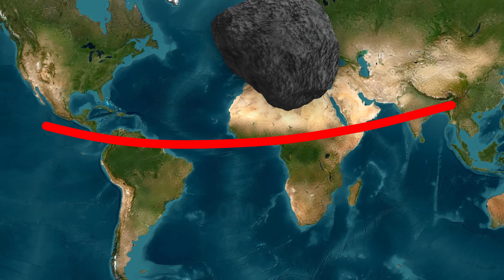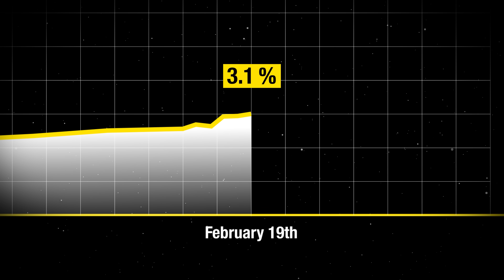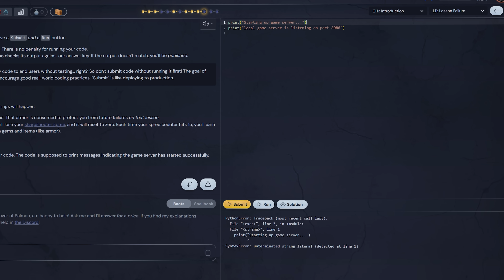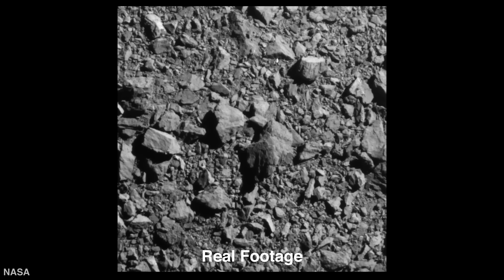What If The City-Killer Asteroid Hits Us In 2032?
NASA has discovered a new asteroid that now holds the record for the highest impact probability ever reached, so what if it did hit us?

Probability Update: As of the 24th of February (2025) the chances of the Asteroid 2024 YR4 hitting Earth are about 1 in 25,000. The chances of it hitting the Moon have actually increased to around 1.7%. The most up-to-date information on the Asteroid can be found

Chapters:
00:00 They found an Asteroid...
00:42 How do they find Asteroids?
01:50 What are the odds?
02:58 What if it hits us?
05:50 How do you become an Astronomer?
07:02 When will we know more?
08:12 Could we redirect the Asteroid?
09:43 Probability Update (28th Feb)

Written, produced and edited by Kobi Brown
Animation:
Stijin Orlans
Mikael Jutbo

Footage from:
Some of the key animations illustrating Asteroid collisions and the destruction that follows are from MelodySheep, check out this video
NASA
ESA
Storyblocks
Pond5